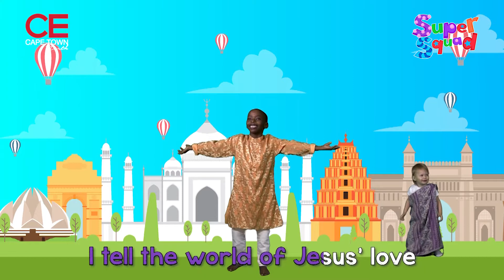Kids Church - 21 June 2020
Good morning kids! Did you know that when you pray, Pappa God hears you AND, He answers you? Let's watch this fun clip together and learn more!!